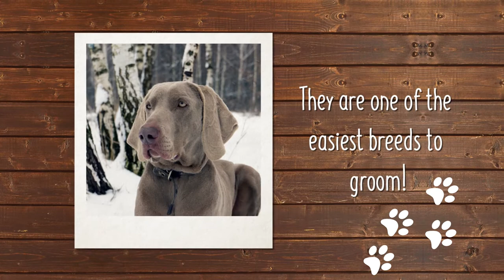Is The Weimaraner The Right Puppy For You?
The Weimaraner originates from Germany. It has a large build and was bred in the early 19th century originally for hunting. The earliest breeds of Weimaraner are associated with Royalty, they were used by royalty for large game expeditions. The game that was hunted by the Weimaraner includes deer, boar, and bear. After a while, large game hunting started declining, this, in turn, necessitated the switch to hunting small game like foxes, rabbits, and fowls. An all-purpose dog, the Weimaraner was admired as a gun dog with versatile abilities. Discover more about our Weimaraner puppies for sale below!

The Weimaraner is a dog breed that originates from Germany. It is a 19th-century gun dog linked to the Leithound ancestry.  Two theories postulate that they are descendants of the Chien-Gris bloodline or the St. Hubert Hound linked to the Bloodhound.

The Weimaraner is a hunting dog bursting with high levels of energy. It has a high instinct for hunting prey, it can endure tough conditions and it has a lot of stamina. Tolerance levels with cats are minimal, it seldom switches to hunter-prey mode irrespective of the time it has bonded with a cat. It’s not ideal to leave a Weimaraner and a cat in the same spot all alone. Small prey that wanders into the garden is in for a chase because it’s in the DNA of a Weimaraner to track and hunt them down unless they’re unbothered by their presence.

The Weimaraner is predominantly a house dog. Backyard life or kennel life is a no-no for Weimaraner. Apartment life suits them pretty well. As with most dogs, a large fenced backyard is suitable for them to perform physical activities. On the flip side, the Weimaraner is a great landscaper, once he is done ridding your backyard of bugs, mice, and moles I’m sure you’ll be needing the services of a pro-grade landscaper, and not the average run of the mill service provided by your own “friendly neighborhood Weimaraner.”

The Weimaraner is a big dog that requires lots of exercise. It requires a couple of hours of daily exercise, this will keep your home environment from suffering from a free for all chewing spree, recreational barks, and vintage “Indiana Jones” styled digging in your backyard.

Owning a Weimaraner feels like striking gold in the grooming Olympics. The short hair texture of its coat makes dirt fall off easily after a spar in the mud. Brushing the coat weekly with a bristle brush should keep the coat neat and tidy. Weimaraners are shedders, but the brushing process will take off loose hair from their coats. Goodbye hairy furniture and clothes! Use Chamois to wipe down their silvery coats of you want them all shiny. Ensure that you bathe the Weimaraner regularly, they love rolling around in the mud, this will help remove any uncharacteristic smell.

Our Weimaraner puppies for sale come from either USDA licensed commercial breeders or hobby breeders with no more than 5 breeding mothers. USDA licensed commercial breeders account for less than 20% of all breeders in the country.

The unregulated breeders who are selling outside of the USDA regulations and without a license are what we consider to be “Puppy Mills.” We are committed to offering Weimaraner puppies who will grow up to become important members of your family. We only purchase puppies from the very best sources, and we stand behind every puppy we sell.

We look forward to helping you find your next family member. Our pet counselors can answer any questions you have about our Weimaraner puppies.